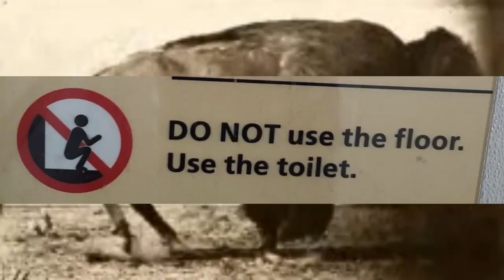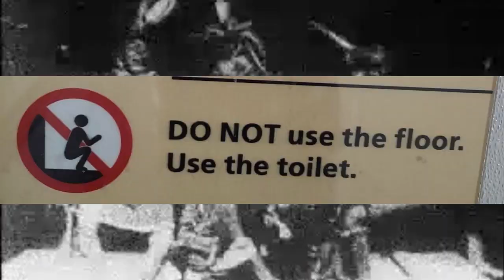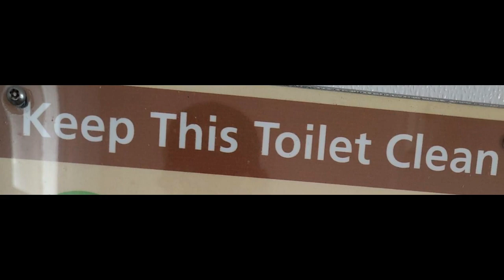The Child Of The Foothills (Original Music Video)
The Child Of The Foothills
Nevermind
2021

(Original Photography/Artwork by Damon Cory Schultz

Written & Created by Dan Pollock